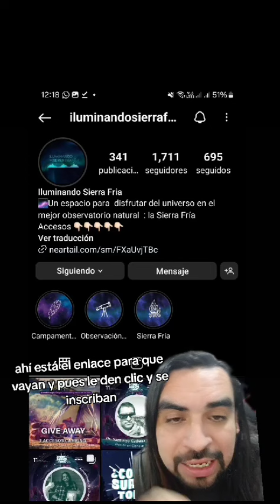Araña se come una cucaracha :O